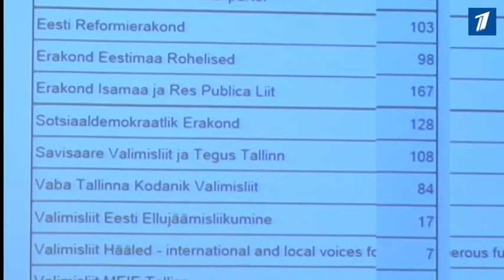Очередные рейтинги — центристы лидируют